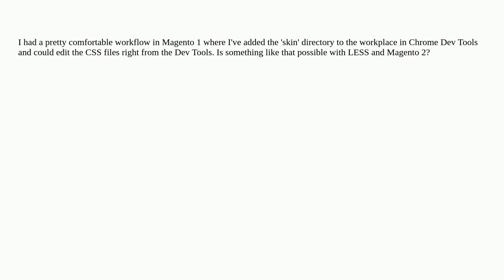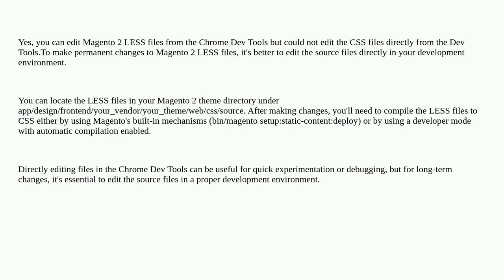Magento: Can I edit Magento 2 LESS files from the Chrome Dev Tools?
Can I edit Magento 2 LESS files from the Chrome Dev Tools?

A special thanks goes out to the awesome community

  magento2 chrome-browser less frontend workflow